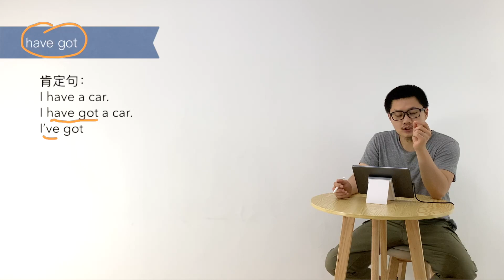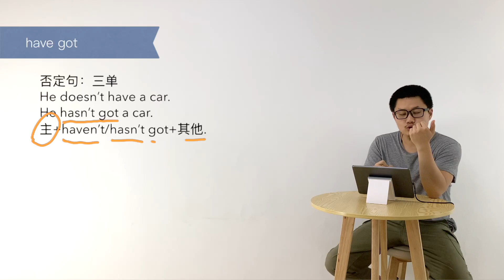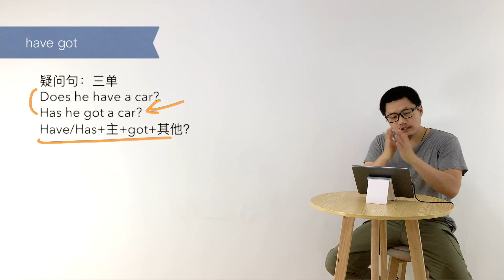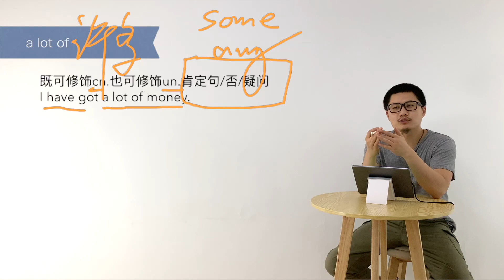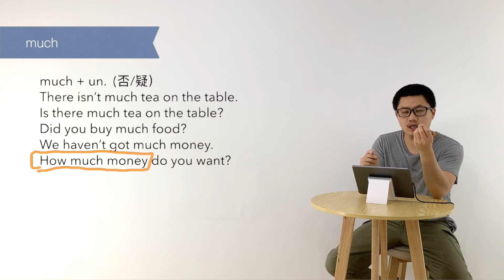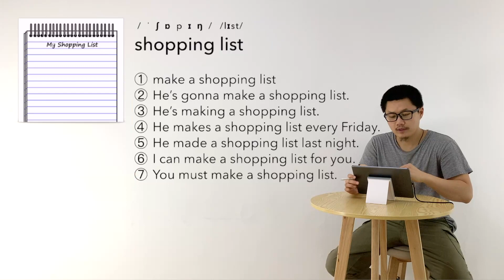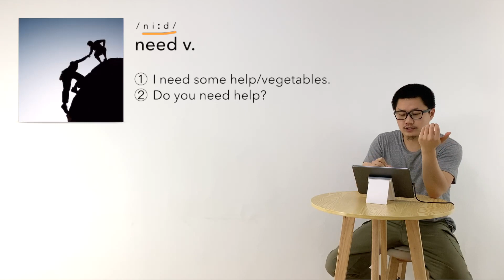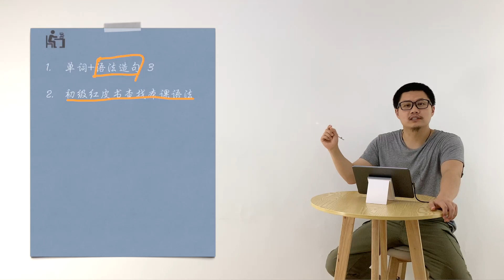新概念英语 第一册 L079 单词+语法